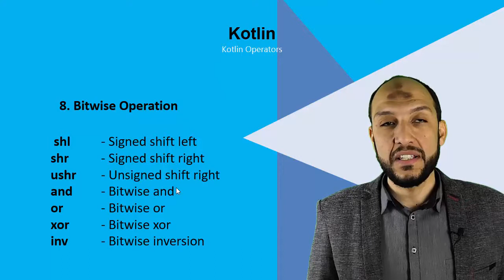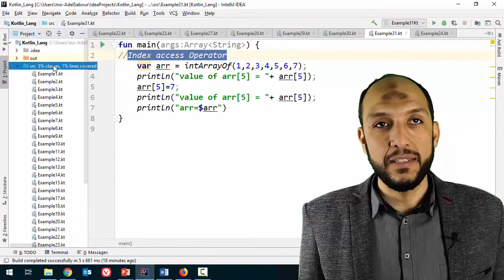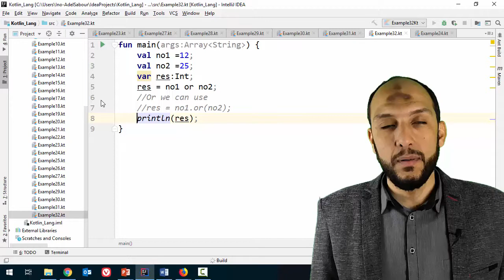30 Android Kotlin Operators Bitwise Operatos